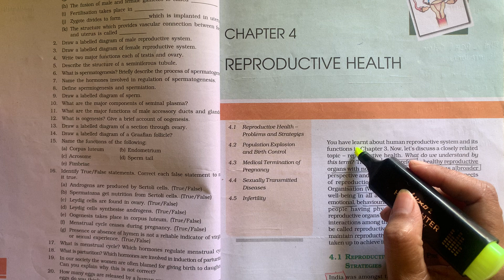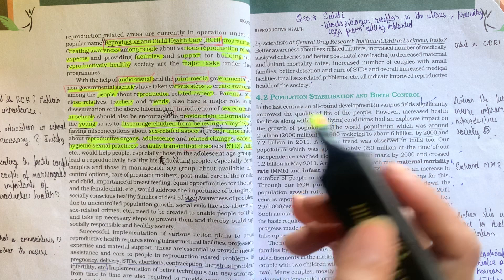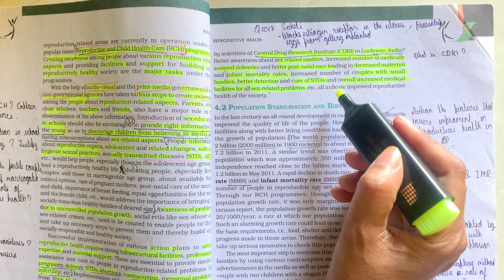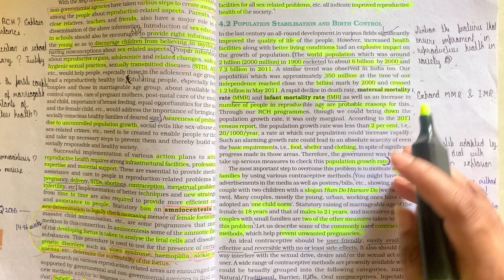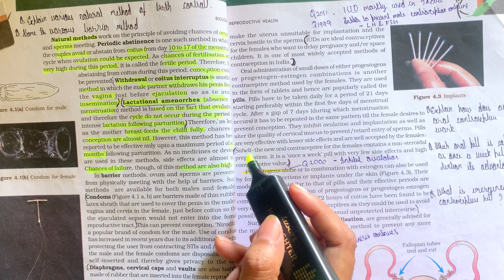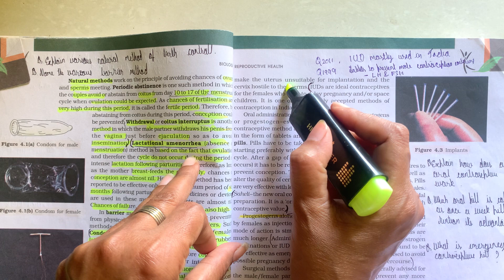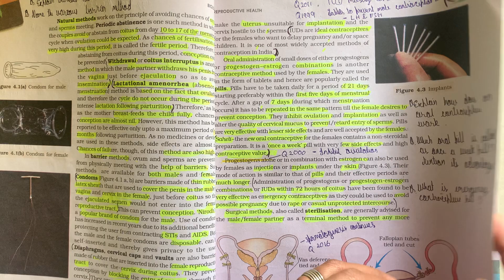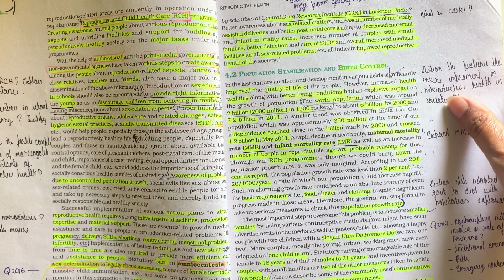Reproductive Health (Part-1)/Class 12(Biology)/neet 2022-23/NCERT